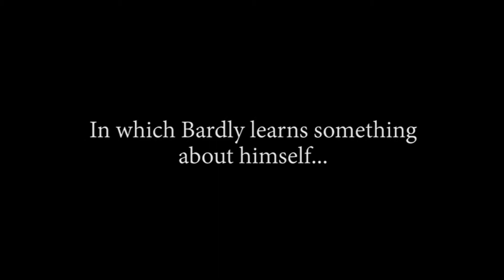Knights of the Arcade: A Dress for Bardly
Whilst on a quest, Bardly "communes with birds" and experiences surprising results...

Knights of the Arcade: An Epic D&D Comedy Adventure is performed live at Arcade Comedy Theater.